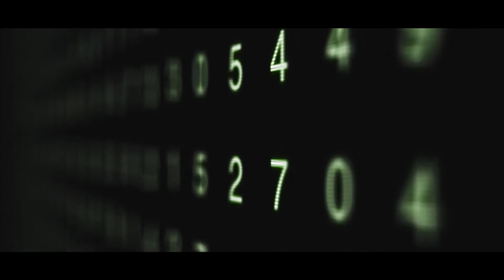MSc Precision Medicine: Genomic Data Science I Masters Degrees at the University of Leeds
Discover more about studying with the Faculty of Biological Sciences at the University of Leeds